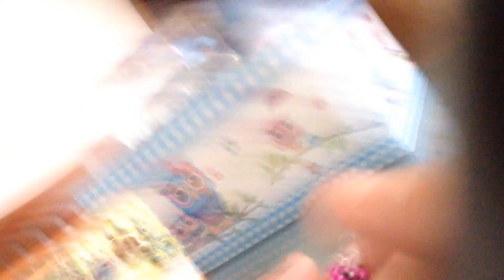Video creazioni #14 - Maggio 2016, parte 2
Ben tornate sul canale! Nuovo video creazioni, per chiudere Maggio!

Link ai tutorial/schemi:
Orecchini Cecilia
Orecchini Chiara
Orecchini Serena
Orecchini Milena
Orecchini Lena